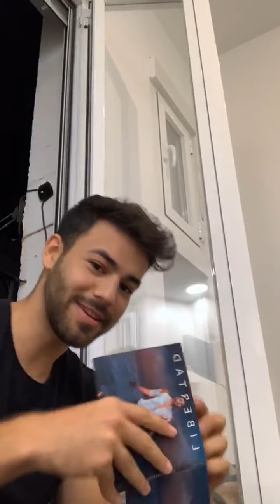Directo Agoney (06.10.20)